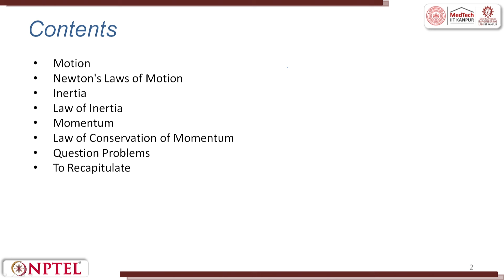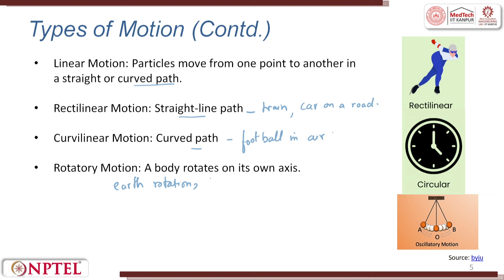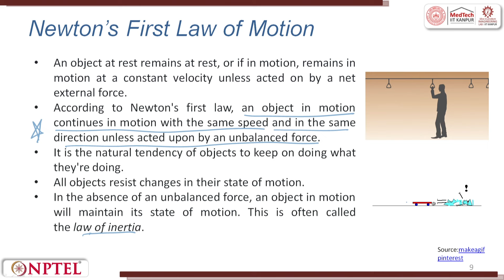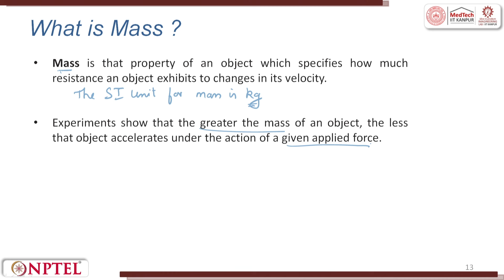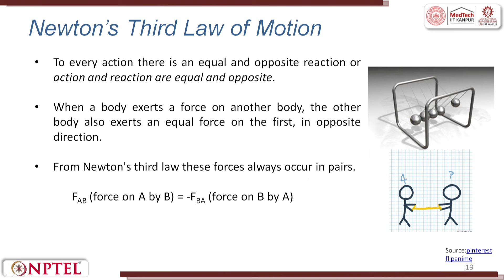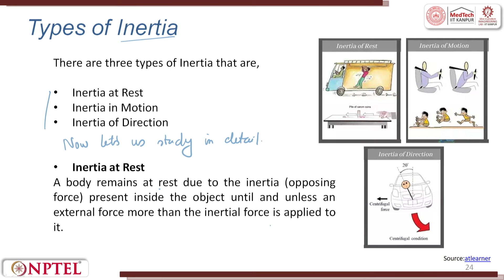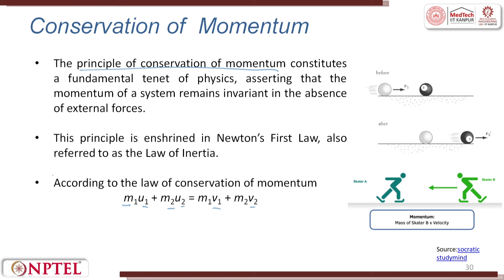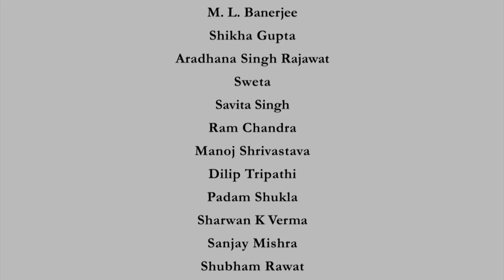Lecture 03 : Laws of Motion, Inertia and Momentum